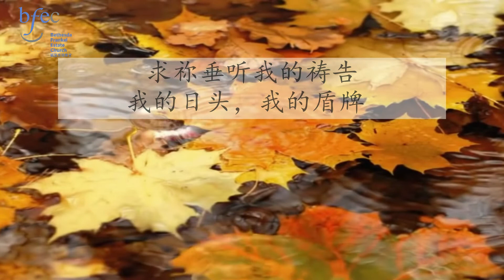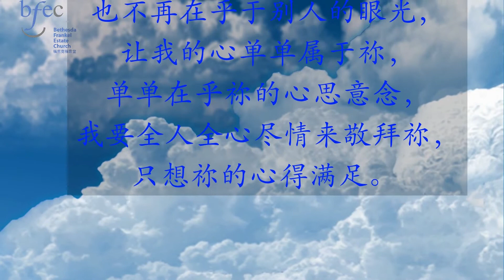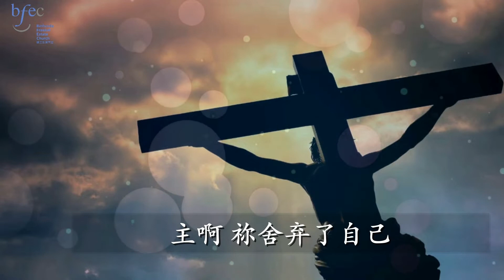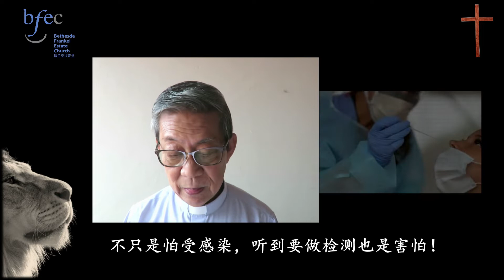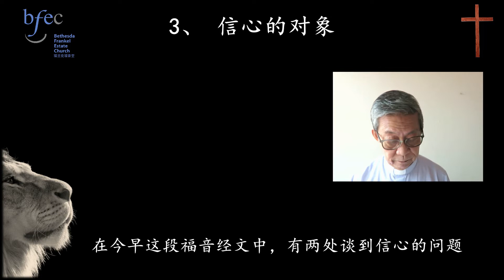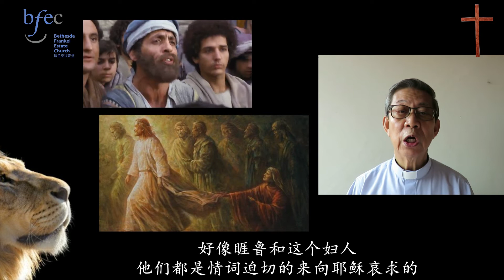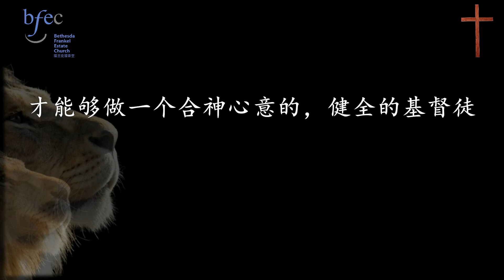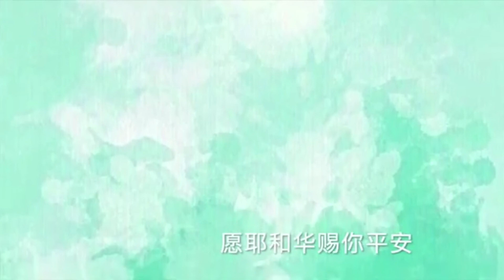8 Nov 华语主日敬拜CM Sunday Service